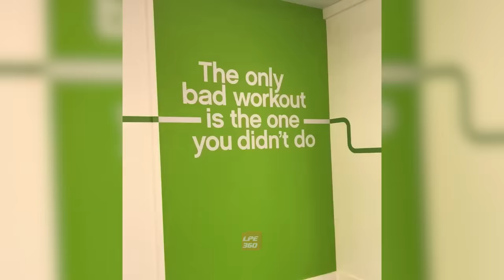Girl Fails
Light girls fails and funny moments from the past year.

Mega Fails features the world's funniest fails and fail compilations.